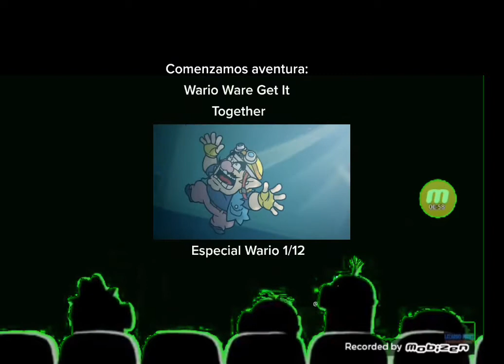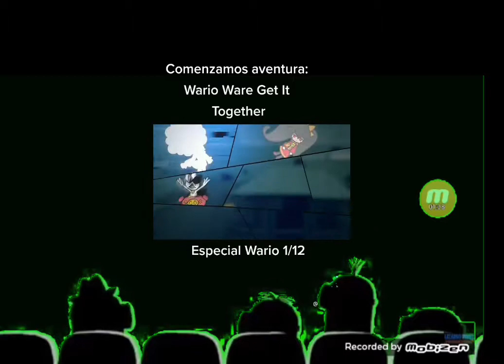aliens are watching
alien I watching a Tiktok